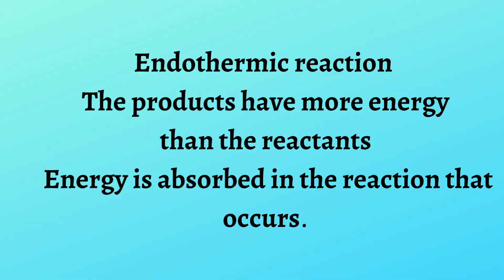Endothermic Lab Making FAKE SNOW using materials you already have at home TPT The Lesson Pony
It is tough to find a cheap lab to teach the concept of Endothermic Reactions
This lab uses only
Shaving Cream
Baking Soda
Students will measure the temperature of the shaving cream before adding the baking soda.
They will be amazed to see the drop in temperature.
I have used this lab in both the Middle and High School Settings